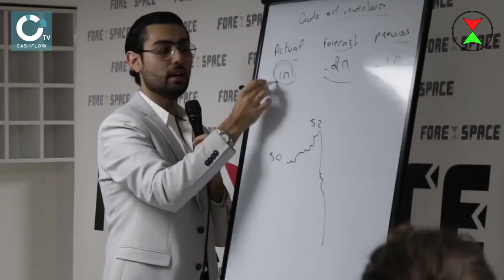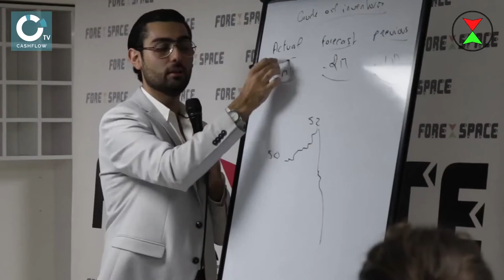FOREX WEEK TRAILER OFFICIAL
✔ An amazing 1st of its Kind Forex Week took place at the Forex Space with a very high level speakers in this industry.
✔ Knowledge and Education was covering all the 5 days of November 2018.